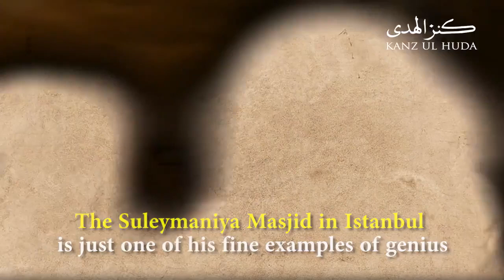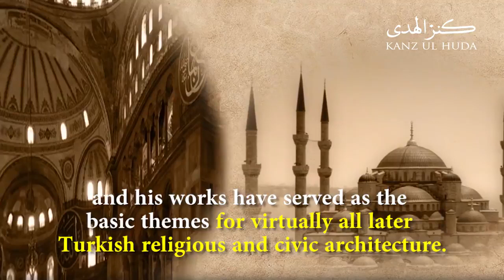Mimar Sinan | The Architect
For more updates and latest news,